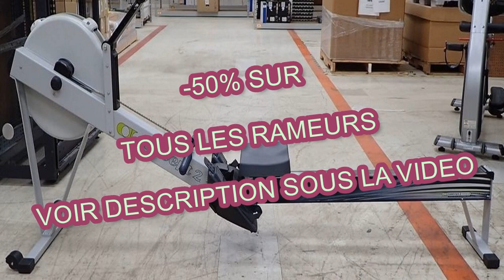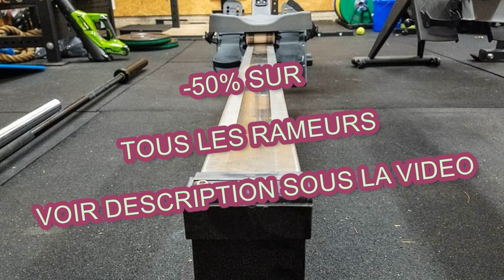Avis Rameur Pro Noir Energetics | Bien Choisir | Avis Rameur Racing Rower 2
Vous cherchez des infos sur : avis rameur pro noir energetics

Quoi qu’il en soit, le poids du rameur varie en fonction du modèle.

Le rameur est un appareil efficace pour se muscler, se tonifier et/ou perdre du poids.
Le rameur à double rame : plus couramment qualifié de rameur scandinave ou de rameur latin, il est constitué de deux rames qui rappellent celles d’un aviron.
Le mouvement est guidé, ce qui permet une simplicité d’utilisation, appréciée par les débutants.
Il fait partie de la catégorie des ergomètres (tout comme le tapis de course et le vélo elliptique).
Ce système cherche à reproduire le plus fidèlement possible le geste de l’aviron.

Le travail du dos et des épaules est accentué.
Quel que soit votre niveau et volume d'entraînement, c'est l'appareil le plus adapté.

Idéal pour préserver les articulations et les tendons, il constitue un allié incontournable dans un programme de rééducation ou de récupération du sportif.
Il assure un geste de tirage symétrique et une grande fluidité.
Il sollicite aussi bien les muscles du haut que du bas du corps pour un travail complet de l’organisme.
Si vous comptez déplacer votre rameur avant et après l’avoir utilisé, il est préférable d’opter pour un modèle léger.

Le rameur est un appareil de cardio-training qui permet de solliciter la quasi totalité des muscles du corps.
Il permet d'effectuer un travail complet (musculation, travail cardio-vasculaire, amincissement).
Sa structure permet une répartition homogène des forces sur tous les muscles du corps pour des résultats harmonieux.
Pour bien choisir votre rameur, vous devez tenir compte de vos objectifs (perte de poids, entraînement, etc.

Conscient des nombreux bienfaits du rameur, vous vous êtes décidés à faire l'achat d'un appareil.
Acheter un tel appareil est un excellent choix.
Très silencieux, sa prise en main est naturellement intuitive et le bon équilibre de l’alternance flexion-extension se trouve dès les premières séances.
Pour vous aider à bien choisir, voici les meilleures marques : Bentley, Body Sculpture, Christopeit, Concept 2, DKN, Finnlo, Fluidrowern, Kettler, PowerPeak, Skandika, V-Fit, Water Rower, We R Sports.

avis rameur pro noir energetics

En d’autres termes, cela revient à dire que les utilisateurs se déplacent lors de l’exécution des mouvements.

Alors que certains appareils sont capables de supporter jusqu’à 250 kg, d’autres par contre n’ont qu’une capacité maximale de 100 kg.
Le type d'utilisation que vous souhaitez en faire (occasionnelle, régulière ou intensive) et de votre budget.
Pour profiter d’un exercice ultra complet, rien de tel que de vous équiper d’un rameur.

Le rameur à tirage central : il est particulièrement préconisé dans le cadre d’objectifs de cardio-training et d’endurance.